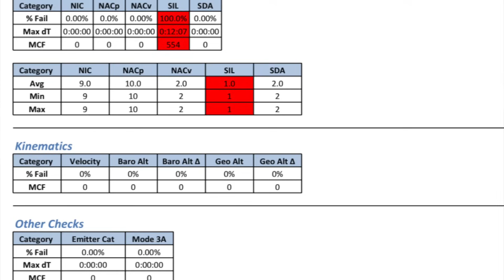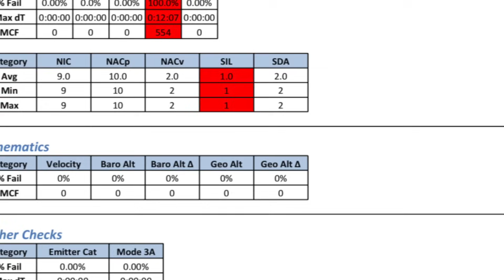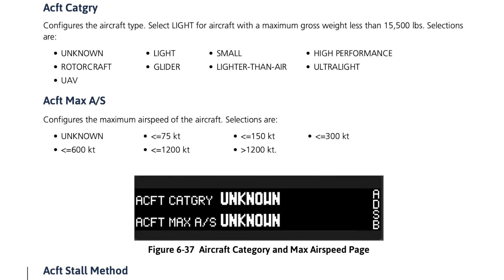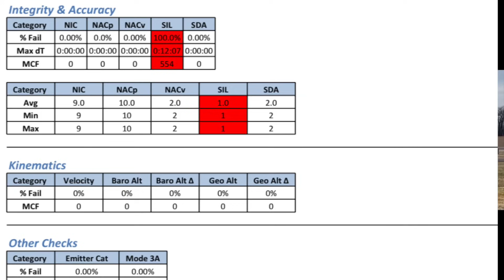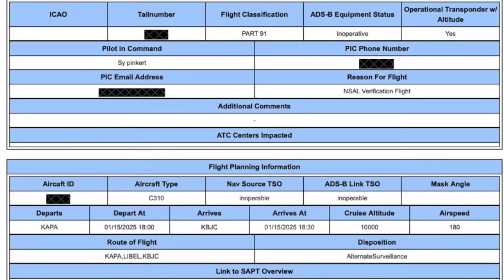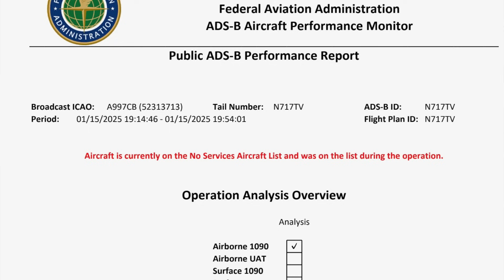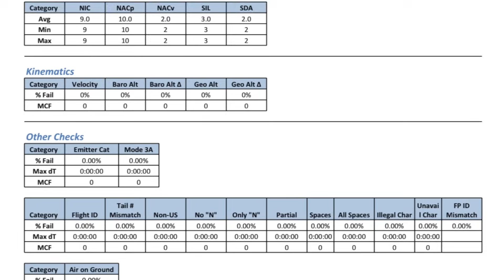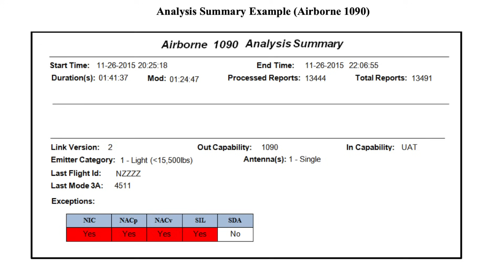ADS-B Bust! What's Next?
So far the FAA has been lenient in enforcing ADS-B Out equipment failures for aircraft flying in ADS-B mandated airspace, but there are signs that a crackdown is coming. In this video, Larry Anglisano and Sy Pinkert talk about what you need to do if the FAA puts your aircraft on the No Services list if it determined the installed equipment isn't working precisely as it should.